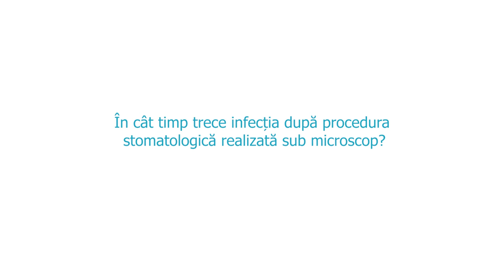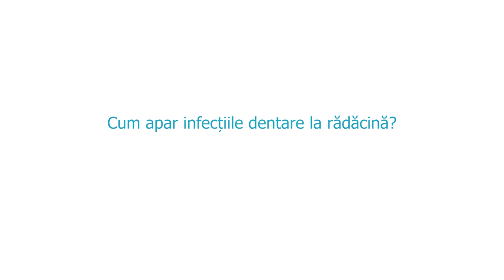Tratamentul infectiilor dentare de radacina - Adrian Militaru, medic stomatolog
Cum apar infecțiile dentare de rădăcină? Cum își dă seama un pacient că are o infecție la rădăcină? Avantajele obturațiilor de rădăcină realizate cu ajutorul microscopului